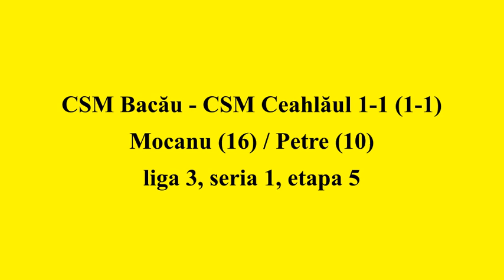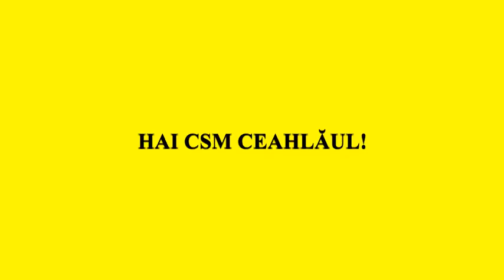CSM Bacău - CSM Ceahlăul 1-1 (1-1) ... REZUMAT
LIGA 3, SERIA 1, ETAPA  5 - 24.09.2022